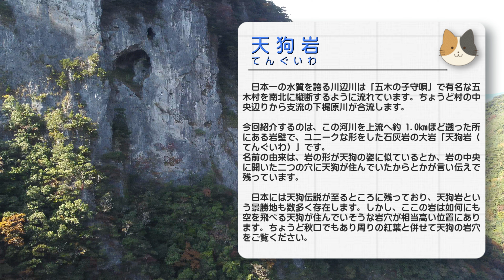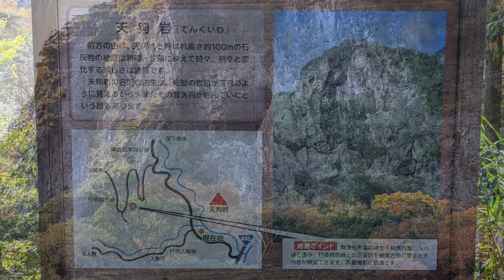【熊本】天狗岩と紅葉 編 （ Vol.352 ）／これが天狗が住んでいた大岩の穴！？【4K空撮】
すてモン 熊本 Vol.352　「天狗岩（てんぐいわ）と紅葉」編 【4K UHD】